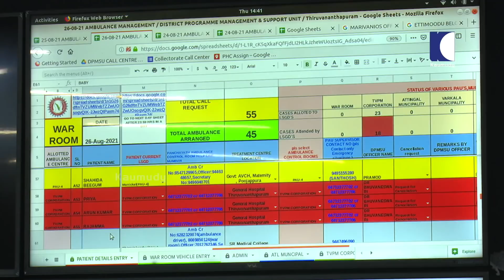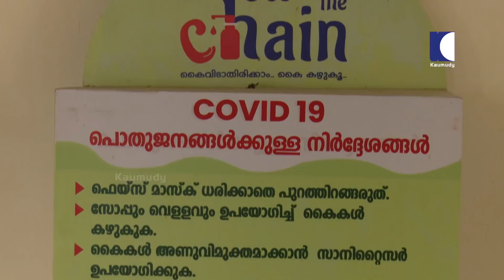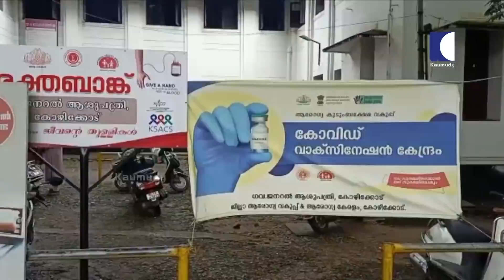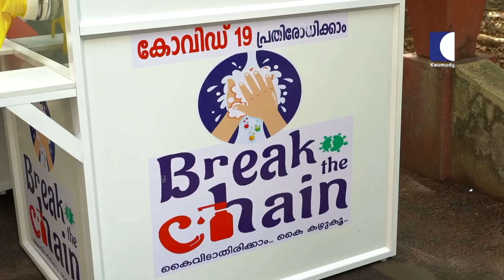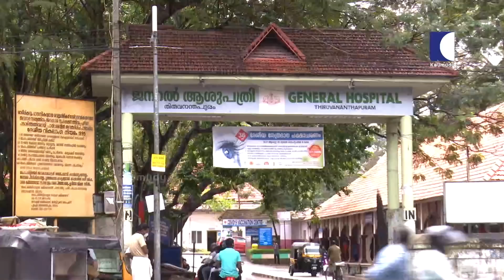Strong possibility of third Covid wave hitting India | Nerkkannu EP 211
രാജ്യത്ത് ഒക്ടോബറില്‍ കോവിഡ് മൂന്നാംതരംഗത്തിന് സാധ്യതയെന്ന് മുന്നറിയിപ്പ്.  മുതിര്‍ന്നവരിലെ പോലെ കുട്ടികളിലും രോഗബാധ ഉണ്ടായേക്കാമെന്നതിനാല്‍ പ്രതിരോധ നടപടികള്‍ സ്വീകരിക്കണം. ആഭ്യന്തരമന്ത്രാലയത്തിന് കീഴിലെ നാഷ്ണല്‍ ഇന്‍സ്റ്റിറ്റ്യൂട്ട് ഓഫ് ഡിസാസ്റ്റര്‍ മാനേജ്മെന്‍റ് ഇക്കാര്യം വ്യക്തമാക്കുന്ന റിപ്പോര്‍ട്ട് പ്രധാനമന്ത്രിക്ക് കൈമാറി. അതേസമയം രാജ്യത്ത് പ്രതിദിന കോവിഡ് കേസുകള്‍ 160 ദിവസത്തിനിടയിലെ കുറഞ്ഞ നിരക്കിലെത്തി.

കോവിഡ്  പ്രതിരോധത്തില്‍ ജാഗ്രത തുടരേണ്ടതുണ്ടെന്നും  ഒക്ടോബറില്‍ മൂന്നാംതരംഗത്തിന് സാധ്യതയുണ്ടെന്നുമാണ് നാഷ്ണല്‍ ഇന്‍സ്റ്റിറ്റ്യൂട്ട് ഓഫ് ഡിസാസ്റ്റര്‍ മാനേജ്മെന്‍റിന്റെ മുന്നറിയിപ്പ്.  മൂന്നാം തരംഗത്തില്‍ മുതിര്‍ന്നവരിലെ പോലെ കുട്ടികളിലും രോഗബാധ ഉണ്ടായേക്കാം. അതിനാല്‍ പ്രതിരോധ സംവിധാനങ്ങള്‍ വര്‍ധിപ്പിക്കണം. പീഡിയാട്രിക്ക് വാര്‍ഡുകള്‍, പീഡിയാട്രിക്ക്  ഐസിയു എന്നിവ സജ്ജമാക്കണം. ആരോഗ്യപ്രശ്നങ്ങളുള്ള കുട്ടികള്‍ക്ക് വാക്സീന്‍ വിതരണത്തില്‍ മുന്‍ഗണന നല്‍കേണ്ടതുണ്ട്. പ്രാഥമികാരോഗ്യ കേന്ദ്രങ്ങളിലെ ശിശു രോഗ വിദഗ്ധരുടെ കുറവ് നികത്തണം.

ഓക്സിജന്‍‍ ക്ഷാമവും ബെഡുകളുംടെ കുറവും പരിഹരിക്കണമെന്നും  NIDM റിപ്പോര്‍ട്ട് നിര്‍ദേശിക്കുന്നു. നേരത്തെ കാണ്‍പൂര്‍ ഐഐടിയും കോവിഡ് മൂന്നാം തരംഗം ഒക്ടോബറില്‍ ഉണ്ടായേക്കാമെന്ന മുന്നറിയിപ്പ് നല്‍കിയിരുന്നു. അതേസമയം രാജ്യത്ത് പ്രതിദിന കോവിഡ് കേസുകള്‍ താഴ്ന്ന് 25,072 ഉം മരണം 389ഉം ആയി. 155 ദിവസത്തിന് ശേഷം ചികില്‍സയില്‍ ഉള്ളവരുടെ എണ്ണം 3.33 ലക്ഷമായി. രോഗമുക്തി നിരക്ക്  2020 മാര്‍ച്ചിന് ശേഷമുള്ള ഏറ്റവും ഉയര്‍ന്ന നിരക്കായ 97.63 ശതമാനത്തിലെത്തി. 1.94 ശതമാനമാണ് പ്രതിദിന ടെസ്റ്റ് പോസിറ്റിവിറ്റി നിരക്ക്.

An investigative show on a sting operation format, Nerkannu lays bare the shocking realities and shady undercurrents in our midst. A programme with a social commitment, it uncovers the corruption in our highest institutions, the denial of justice and the toll it takes in the life of an individual.